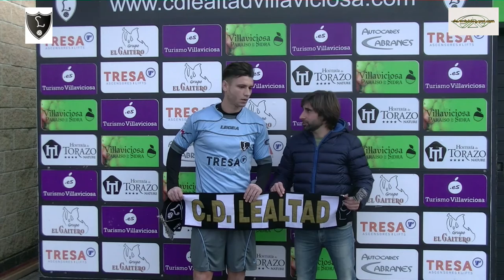RUBÉN SÁNCHEZ JUGADOR DEL C D